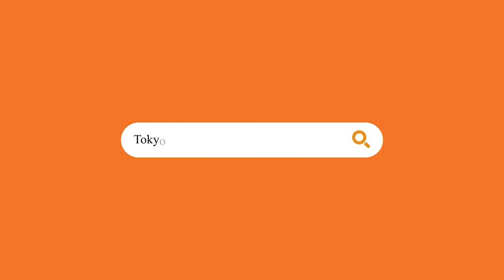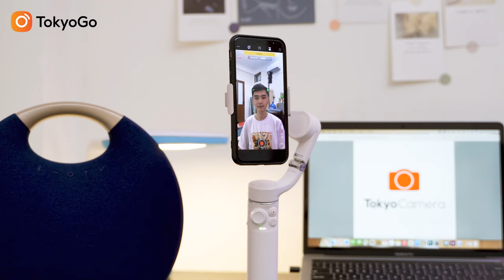Osmo Mobile 5 Sau 1 tuần trải nghiệm - Khen và Chê | Tokyo Camera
➥ Phụ kiện dành cho tất cả các thiết bị bạn mong muốn:
TOKYO CAMERA ĐÀ NẴNG Địa chỉ: 165 Hàm Nghi, Vĩnh Trung, Thanh Khê, TP. Đà Nẵng
TOKYO CAMERA SÀI GÒN Địa chỉ: 520 Lý Thái Tổ, P. 10, Q. 10, TP. HCM